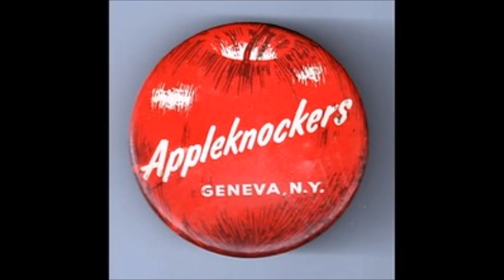1958 Geneva Appleknockers 8/31/58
private recording